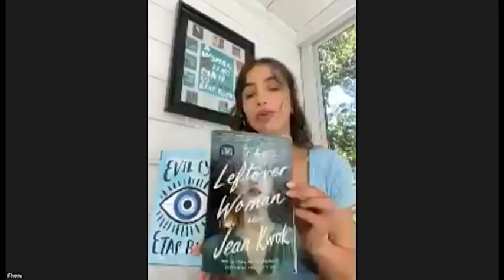Catching Up with Greece Reads Authors: Angie Kim & Etaf Rum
Join GPL librarian Claire and special guests:  Former Greece Reads  Authors Angie Kim and Etaf Rum!